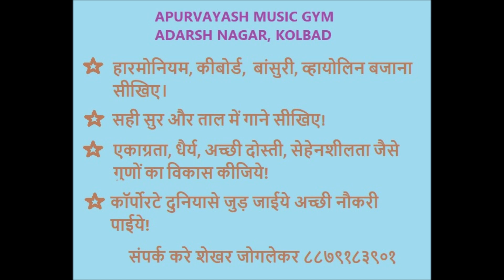Song Scanning Palbhar Ke Liye Koi Hume